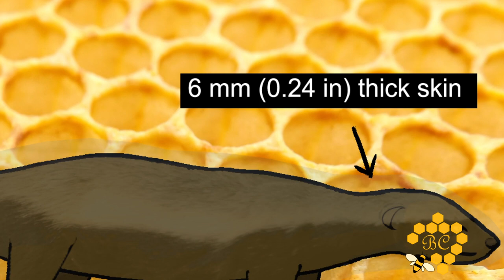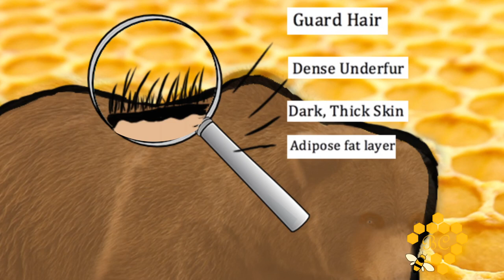Top 10 Bee Enemies (Part 1)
Bees are extremely good organized and adapted to the environment. And not only humans fear bees, bees are faced to numerous predators too!

Pictures and Videos:

Thanks to the Tina Zerjav for the lovely honey badger drawings!

Derek Keats Honey badger, Mellivora capensis, carrying young pup in her mouth
deaths head hawk moth first photo
Mussidan, Dordogne, France.  Deaths head hawk moth 2nd picture